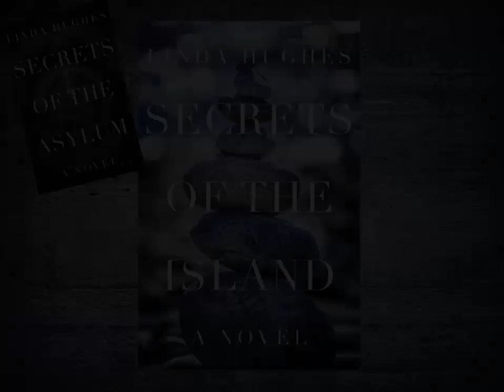Secrets of the Island trailer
Sneak peek of my new romantic suspense novel.